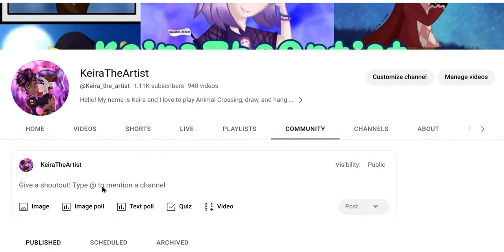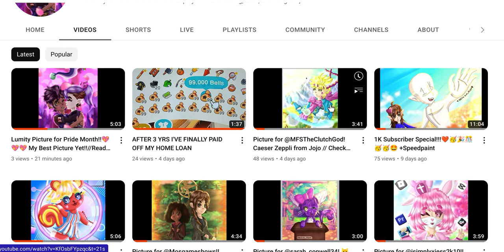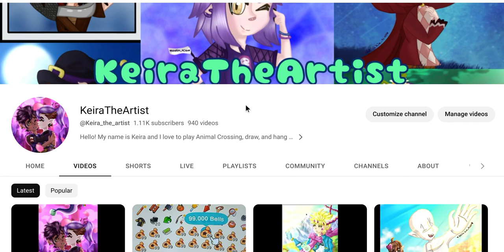Update! Re-branding my channel!